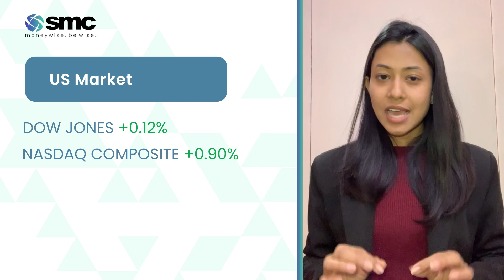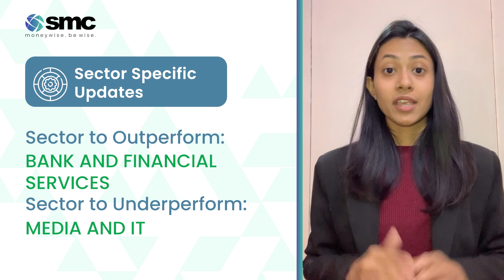Daily Market Mantra 1st March | SMC Global